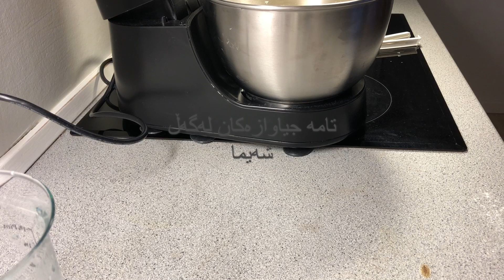ئامادە كردنی هەویری بۆرەك